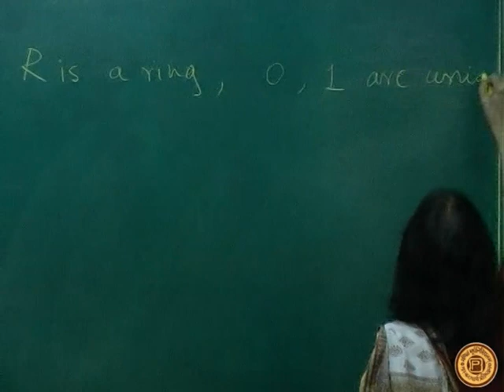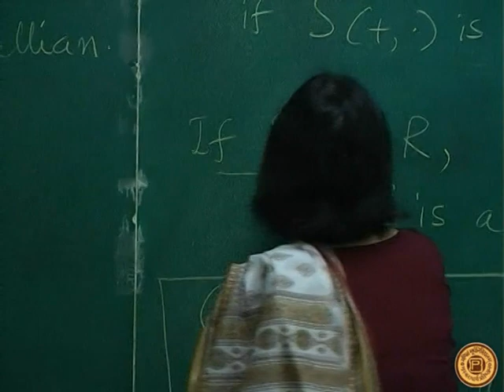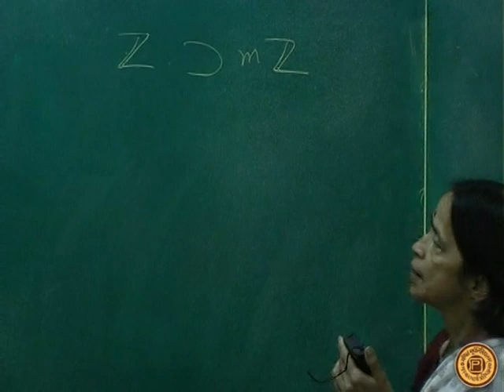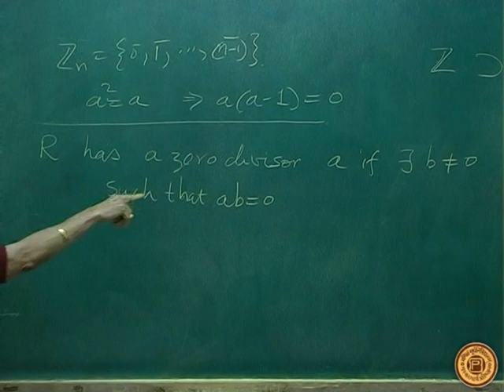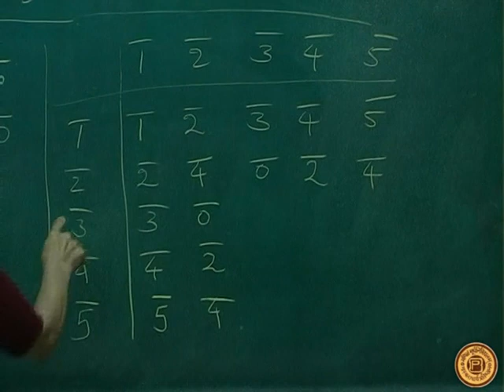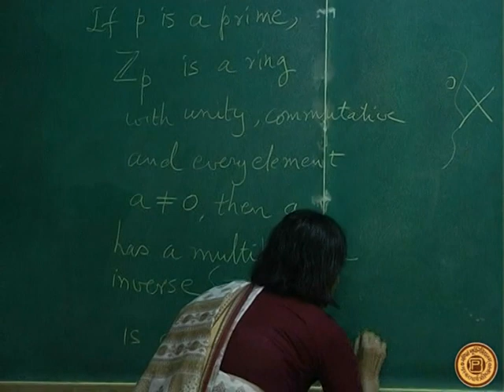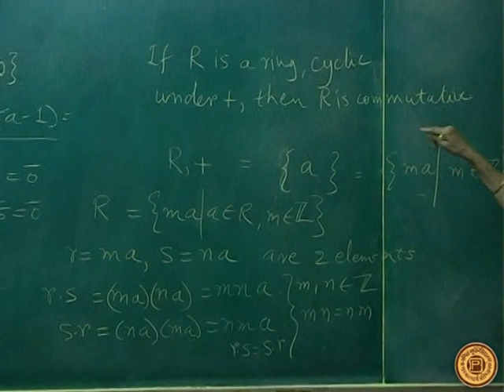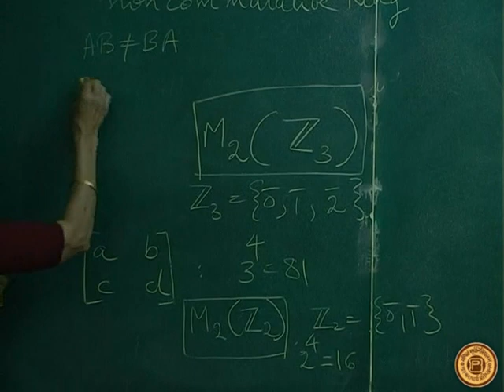Ring Theory Lecture # 02 by Dr. Mangala J. Narlikar : Elementary Properties of Rings.